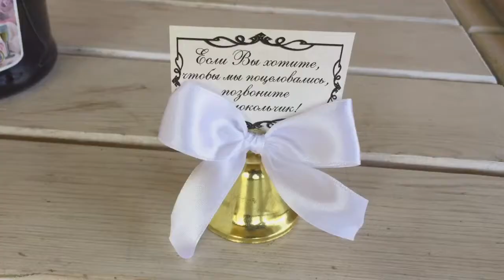9.08.17 свадьба 👰 🤵 Насти и Жени, ведущий Данилов Денис 89161082010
🤵🎙ДАНИЛОВ ДЕНИС 🎙
🎉🎁ОРГАНИЗАТОР И ВЕДУЩИЙ ПРАЗДНИЧНЫХ СОБЫТИЙ🎈🎇
✅Огромный опыт в проведении различного рода праздничных программ 🎉таких как :
👉свадьбы
👉свадебные выкупы
👉дни рождения и юбилеи
👉презентации
👉розыгрыши призов
👉корпоративные мероприятия
👉PR акции
👉выпускные вечера

     🚩МЫ ПРЕДЛАГАЕМ😉 :
👍интересные интерактивные мероприятия в застолье
👍зажигательные постановочные конкурсы
👍музыкальные и интеллектуальные скетчи
👍веселые розыгрыши
море позитива и хорошего настроения гарантируем на все 💯.

     ☠️В ПРОГРАММЕ ВЫ НЕ УВИДИТЕ ☠️:
💀конкурсов с переодеваниями,
💀обматыванием людей в туалетную бумагу,
💀перекатывание яиц из одной штанины в другую
💀конкурсов связанных с унижением человеческого достоинства.

Пишите ✍️!
Звони ☎️!